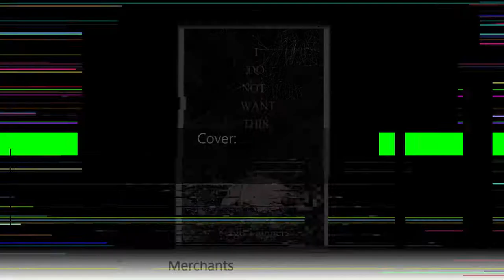I Do Not Want This - Teaser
A first teaser for the new novel by Serge Timmers, coming with a killer soundtrack...